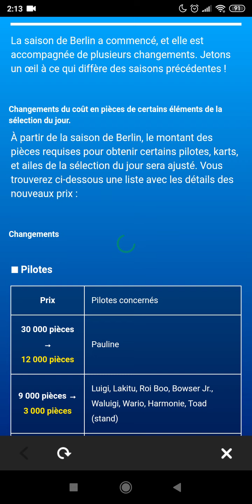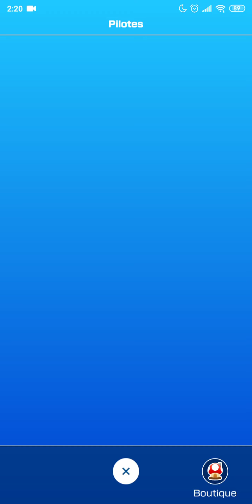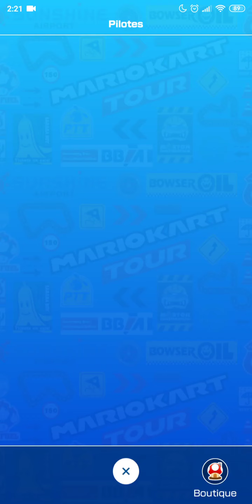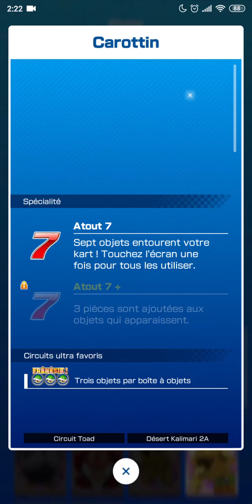Mario Kart Tour La saison de Berlin